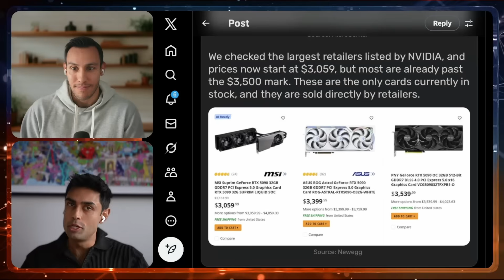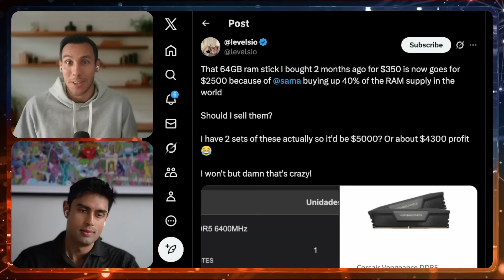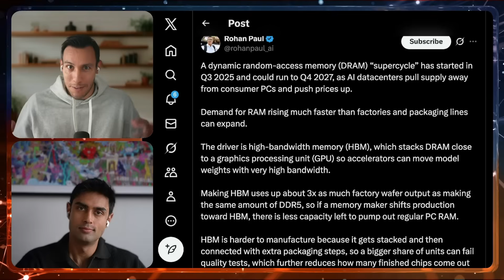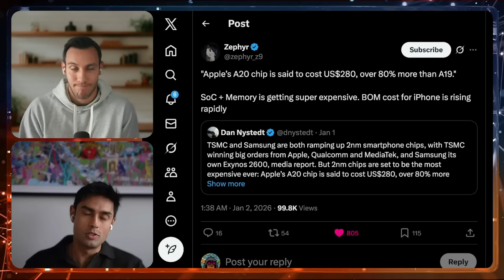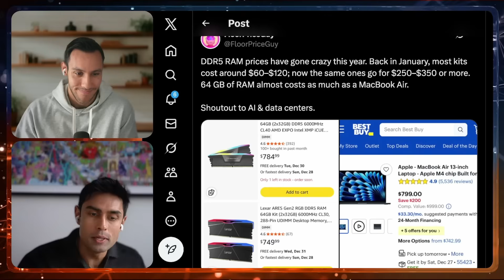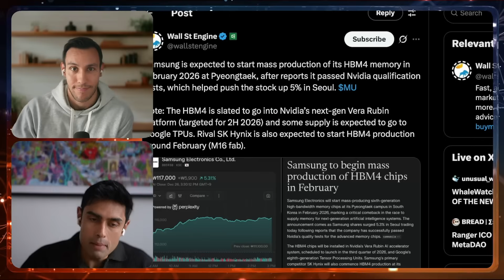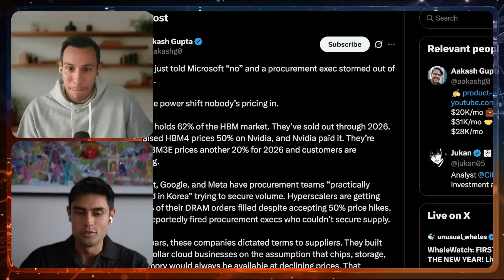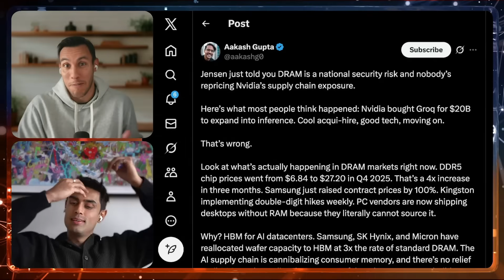AI Has a Memory Problem. But 3 Companies Can Solve It (And Profit)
There is an urgent memory crisis in the AI industry as 2026 begins, highlighted by graphics card prices skyrocketing from $500 to $4,000. We reveal the $100 billion memory supply gap and its critical implications for AI performance and consumer electronics.

Key players like NVIDIA, Google, and major memory manufacturers struggle to meet demand, while Apple’s upcoming A20 chip raises questions about pricing strategies.

Join us for insights on how consolidation among DRAM suppliers and fierce competition shape the tech landscape, and the potential effects on consumers moving forward!

TIMESTAMPS

0:00 The AI Memory Crisis
3:12 The Rise of Memory Prices
6:21 Apple vs. NVIDIA: The Memory Battle
9:17 The Memory Manufacturing Giants
13:22 The Shift in Market Dynamics
14:37 The Future of Memory in 2026
18:05 The New Gold Rush for AI
18:59 Your Stories: Impact of Rising Costs
RESOURCES